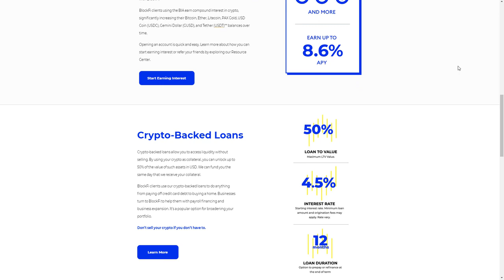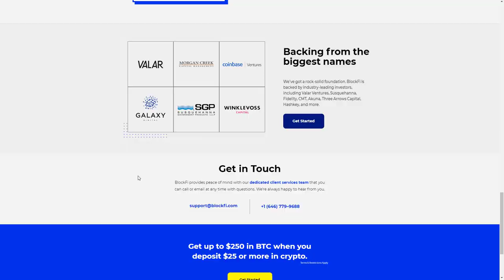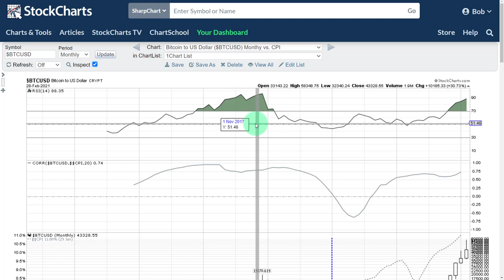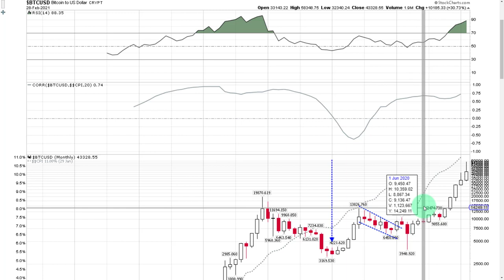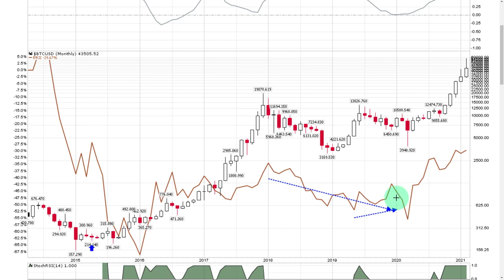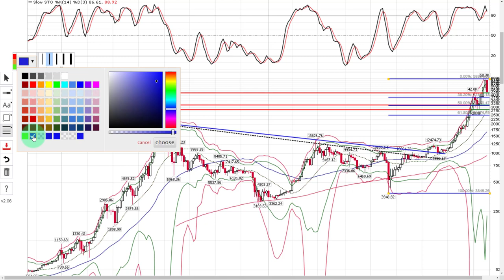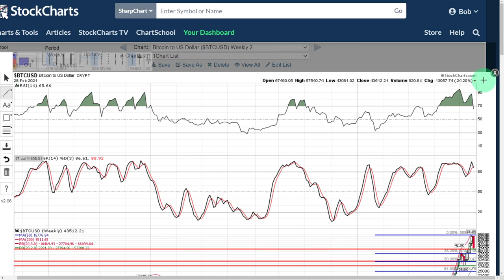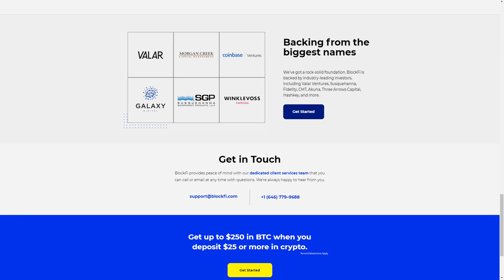Technical Analysis Bitcoin $BTC | Crash or Correction 2021? 🤔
In this video we Bob does technical analysis of Bitcoin $BTC and answers the question of if this is a correction in Bitcoin or a crash? Bob reviews Bitcoins price action on the stock charts and uses Fibonacci retracement to identify where there is support.

Pinned Comment:
WEEKLY LIVE STREAMS SUNDAY AND THURSDAY 6PM EST... GET ALERTED 15 MINUTES PRIOR TO GOING LIVE!